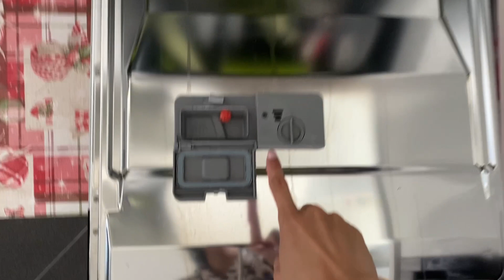Morning Rotine+Mucha Organización y Limpieza de 🏡@marthaitaliavlogs mividaenitalia #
Hola mis amores por aquí con otro videito de motivación de limpieza hecho con mucho amor y carino para ustedes con el objetivo de motivarlas y que les haga compañía en las tareas del hogar miles de bendiciones y besitos no olvides suscribirte y dejarme su apoyo para que esta familia siga creciendo SIGUEME EN TODAS MIS REDES SOCIALES .
MARTHA ITALIA VLOGS

Martha#mividaenitalia